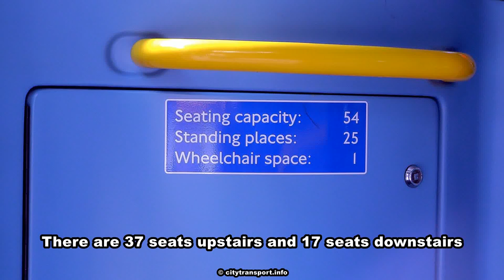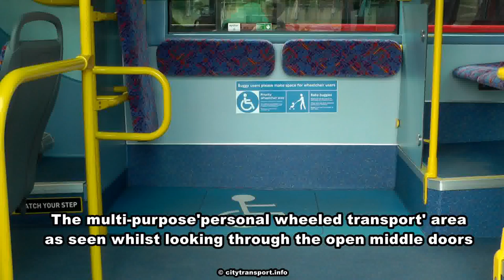BYD Double Deck Battery Electric Bus In London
A film showing the experimental battery-electric BYD K8SR double deck buses which were introduced in London in 2016.

There will eventually be five of these buses, BYD1471 - BYD1475. They are used London daytime bus route No.98 and night time route No.N98. So far (24th July 2016) the first four buses have arrived.

The best way to find which of these buses is in service plus its direction of travel and approximate location is to search on the bus route on the "London Vehicle Finder"

Comments on this film are moderated and will need approving (by me) before they are published.